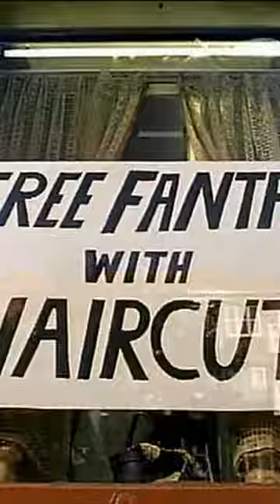Fanta- Haircut Ad (1997)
Produced by Sprint Film GmbH for German market. Filmed in Berlin in a real barbershop.